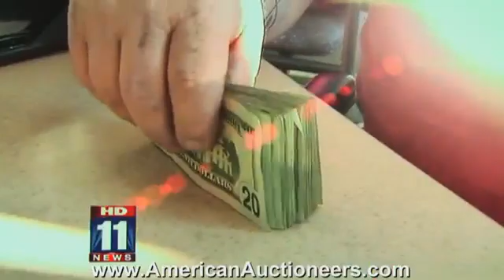Storage Wars auctioneers Dan and Laura Dotson talking about storage auctions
Join Dan and Laura Dotson, the dynamic duo from American Auctioneers and Storage Wars, as they visit Studio 11 LA on FOX! Get a behind-the-scenes look at their life as reality TV stars and expert auctioneers as they discuss their experiences on Storage Wars, the excitement of storage auctions, tips for successful auction buying, and the valuable resource that is This is a must-watch for fans of the show and anyone interested in the world of storage auctions. Don't miss this unique opportunity to hear from the industry's leading experts!
for your shot at winning that infamous Elvis newspaper, Dave "The Mogul" Hester found in Season 1.